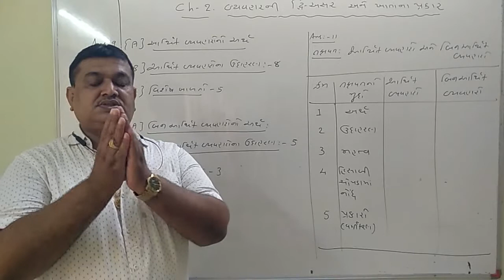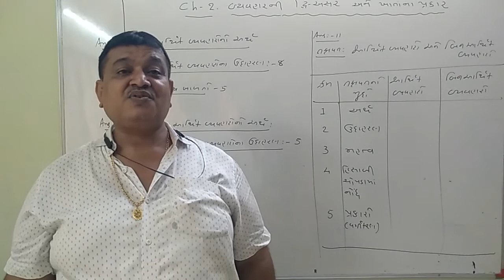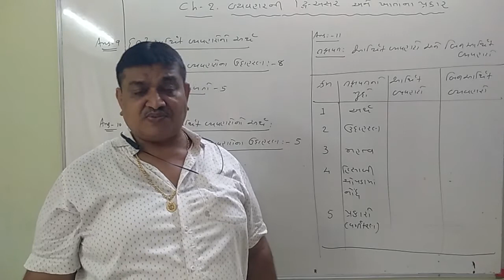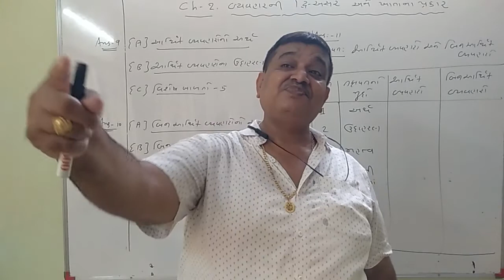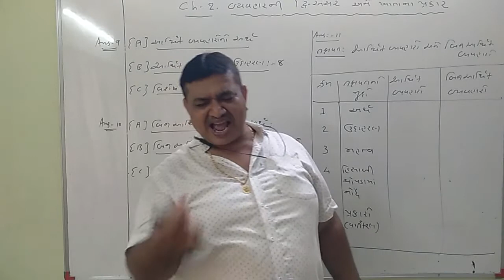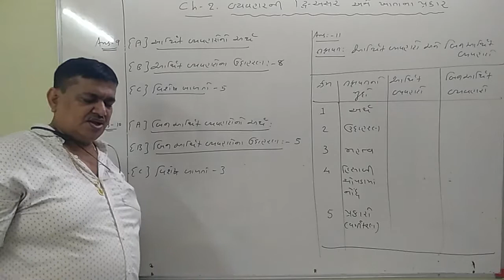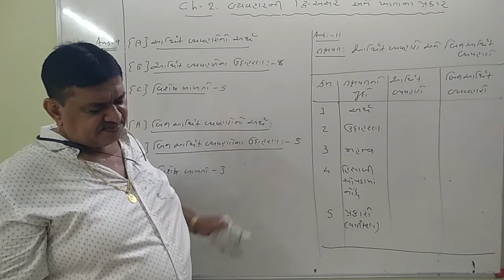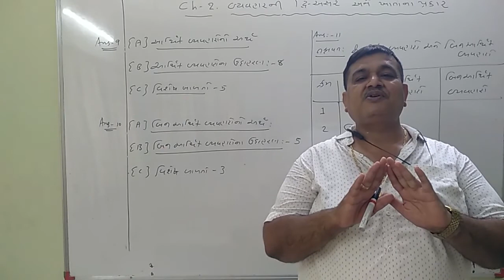STD 11 COMMERCE | ACCOUNT | Ch - 2 | વ્યવહારો ની દ્વિ - અસર અને ખાતાના પ્રકાર | Part 2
STD 11 COMMERCE | ACCOUNT | Ch - 2 | વ્યવહારો ની દ્વિ - અસર  અને ખાતાના પ્રકાર

Part - 2

if you have any doubt or learn a some topic write a topic into comment which you want to learn i will make video on it

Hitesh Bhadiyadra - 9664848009